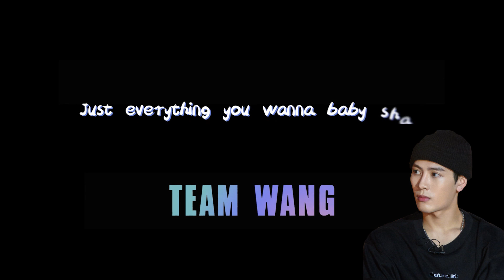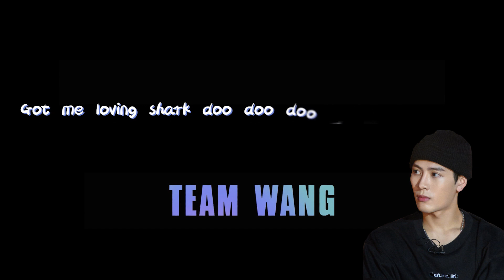[HD]Jackson Wang “Baby Shark” demo王嘉尔《鲨鲨》改编demo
produced by Jackson Wang
for the team member from GIRLS LIKE US